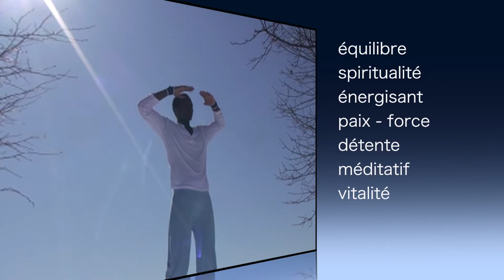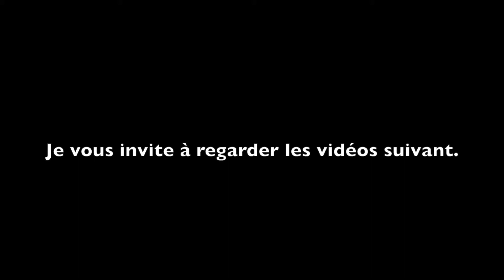Tai-Chi en hiver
vidéo : Québec, Canada. Tai-Chi in winter'' Tai-Chi en hiver''
type : sport
Durée : 2:43
Y - youtube

Le Taï Chi est un mélange de gestes et de postures à réaliser dans des enchainements qui peuvent inclure jusqu'à 108 mouvements.

En fait, le Taï Chi a été introduit au Rwanda d'une manière très fermée par des moines chinois venus y construire des routes.  Pour ma part, j'ai été initié au taï-chi par un membre de ma famille. Par la suite, j'ai rencontré plusieurs personnes qui m'ont aidé à enrichir mes notions sur le taï-chi.

Ici, en Occident, le Tai Chi est davantage lié à un moyen de détente, de relaxation, de méditation, et davantage associé aux bienfaits apportés à la santé.